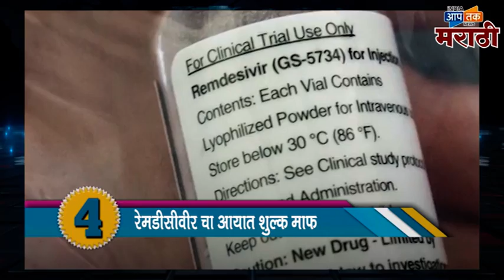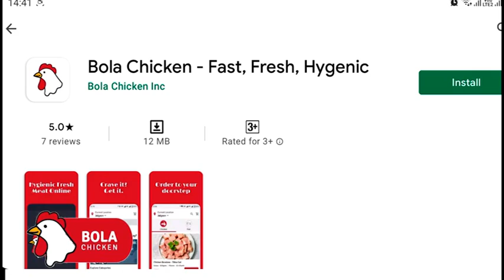जलद बातम्या: ४४लाख हुन अधिक कोरोना लस ची नासाडी.